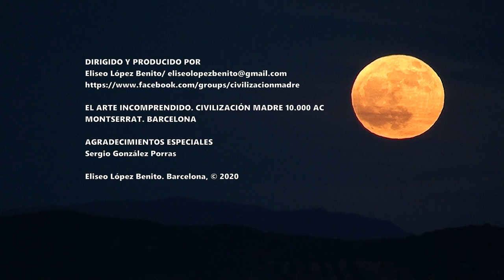MONTSERRAT, NO ES UN TEMPLO ATLANTE